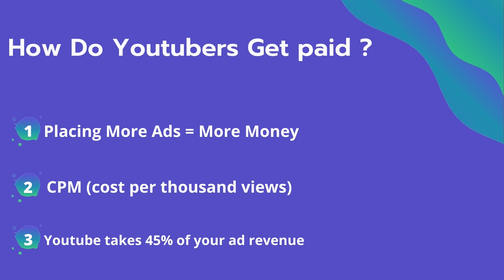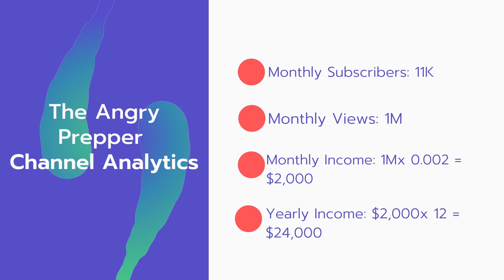How Much Does The Angry Prepper Make on YouTube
In this video, I will show you the estimate of how much money does The Angry Prepper makes on YouTube.